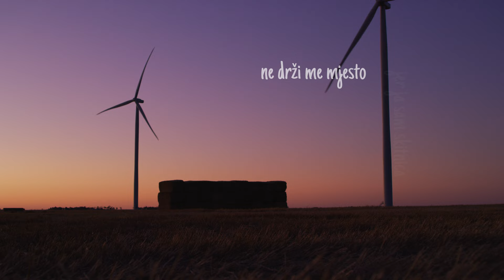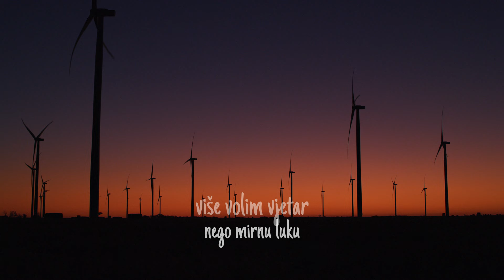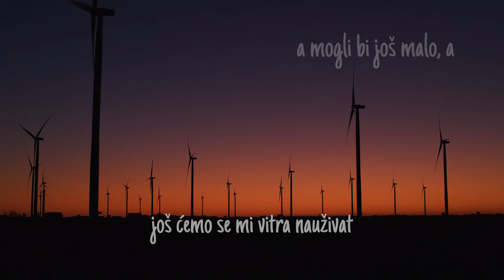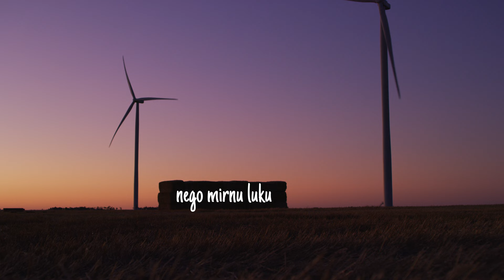Jasna Zlokić i Marijan Ban - Skitnica (Official lyric video)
Jasna Zlokić i Marijan Ban - Skitnica
Album: Jasna Zlokić Dueti

Glazba: Rajko Dujmić
Tekst: Momčilo Popadić
Aranžman: Aleksandar Valenčić
Video produkcija: CroRec Video